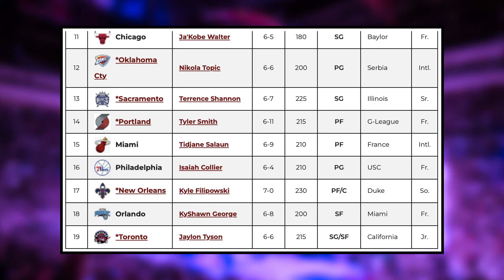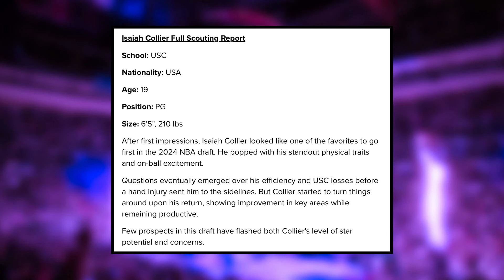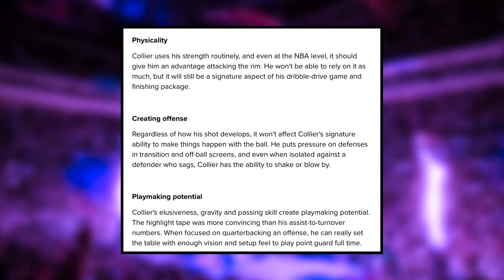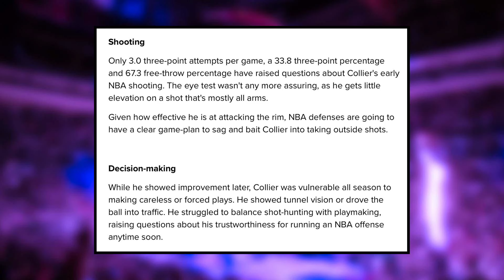Sixers Linked to ATHLETIC First-Round Steal in NBA Draft...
The Philadelphia 76ers were recently linked to one of the more controversial players in the draft in Isaiah Collier in a recent mock draft. Sean Barnard breaks down what makes him such a boom-or-bust prospect, the strengths and weaknesses in his game, and if it would make sense for the Sixers to take a chance on the USC product.